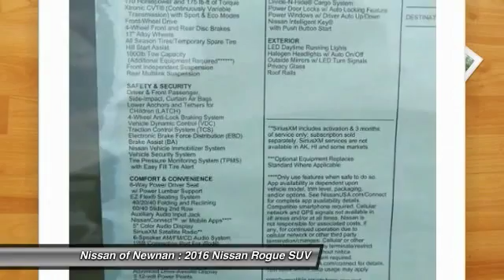2016 Nissan Rogue Newnan GA P628270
2016 Nissan Rogue

Don't miss this 2016 Nissan Rogue. It's equipped with Automatic transmission and features a Magnetic Black exterior. With 5 miles, You'll want to take this suv home. Make a great choice today.